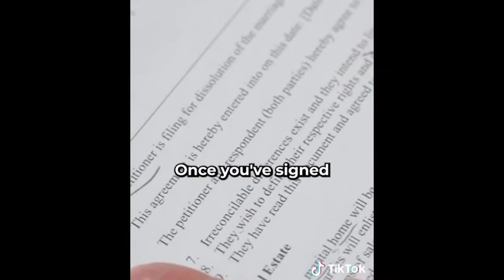SHOULD YOU MARRY SOMEONE FROM ANOTHER COUNTRY: Relationship advice goals & tips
The US citizen spouse may be financially responsible for the foreign spouse for the rest of their life, even if they divorce. This is known as the Affidavit of Support, and the terms are binding once signed.

BEAUTY REGIME
QUEEN OF THE THRONES Organic Golden Castor Oil
THE JADE GUA SHA FACIAL LIFTING TOOL I FACE SCULPTING TOOL
ARM & HAMMER Baking Soda Made in USA, , Pure & Natural, 2.7lb Bag

HOME CLEANSING KIT:
White Sage Sticks Pack of 6
Himalayan Chef Himalayan Pink Salt Fine Grain, Plastic Jar-5 lbs
Real Crystal Black Tourmaline Orgonite Pyramid, Healing Crystal Pyramid,

RECOMMENDED BOOKS TO READ:
THE CELESTRIAL GATEWAY
THE EMPOWERED EMPATH A Simple Guide on Setting Boundaries, Controlling Your Emotions, and Making Life Easier
FORGIVING WHAT YOU CAN'T FORGET
THE POWER OF KARMA: How to Understand Your Past and Shape Your Future
THE MAGIC PATH OF INTUITION: Florence Scovel Shinn
CRYSTALS FOR HEALING
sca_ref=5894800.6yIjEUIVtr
5 KEYS TO HEALING TRAUMA: a simple guide to process pain and get your life back
WHOLE AGAIN: Healing Your Heart and Rediscovering Your True Self After Toxic Relationships and Emotional Abuse
The Hearth Book Collectors Edition Hardcover
DR. SEBI'S TREATMENT BOOK: Dr. Sebi Treatment For Stds, Herpes, Hiv, Diabetes, Lupus, Hair Loss, Cancer, Kidney Stones, And Other Diseases.
The Classic Florence Scovel Shinn Trilogy; The Game Of Life And How To Play It, Your Word Is Your Wand, The Secret Door To Success
MAGNIPROS 5X Large LED Hands-Free Full Page Magnifying Glass with Detachable Stand & 3 Step less Color Modes to Reduce Eye Strain, Ideal for Reading Small Prints, Crafting, Low Vision & Seniors
EMPATH- A Complete Guide for Developing Your Gift and Finding Your Sense of Self
THE 7 PILLARS OF MANIFESTATION: 107 Techniques & Clues to Create the Life You Want
Traditional Home Remedies: Time-Tested Methods for Staying Well-The Natural Way (Old Farmer's Almanac Home Library
CRYSTALS FOR HEALING: The Complete Reference Guide with 0ver 200- Remedies for Mind, Heart & Soul